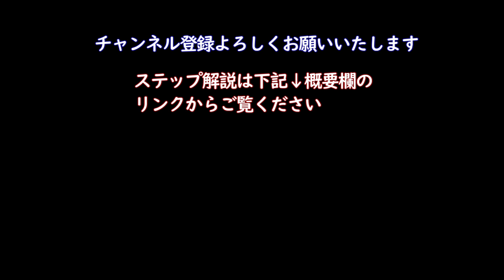【スネーク&ドギー】 ヒップホップダンス ソウルダンス HIPHOPDANCE 【Snake&Dougie】dance practice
Side Walk
Side Slide
Moon Walk
Back Slide